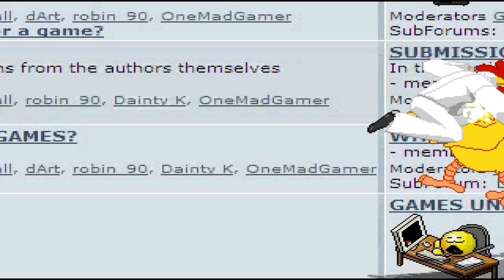Colonel Sanders vs Giant Chicken HD [60fps]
Game: Everything vs Everything Mugen
System: Windows PC
Type: Mugen Fight
Video Details: HD 1080p 60fps
Release Date: 2024

Game Info:
Mugen is a 2D fighting game engine designed by Elecbyte. Content is created by the community, and thousands of fighters, both original and from popular fiction, have been created. It is written in C and originally used the Allegro library. The latest versions of the engine use the SDL library.